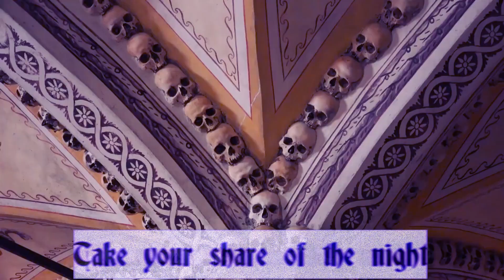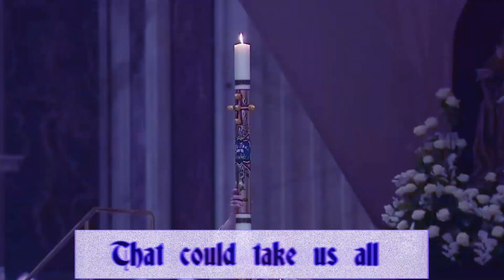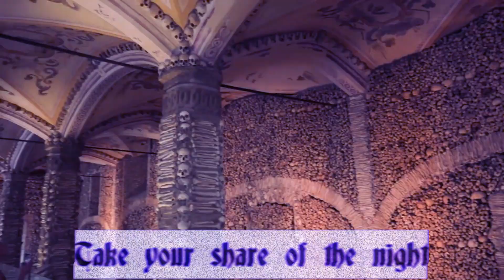Gestaffelstein - Your Share Of The Night (Music Video / Lyrics)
Unofficial fan made music/lyric video for
Gestaffelstein - Your Share of the Night

I really enjoyed this song, and thought it needed a cooler music video. I wanted to focus on death, religion, ritual and inevitability in this version.

Footage used from Vatican News, Chapel of Bones, and Calvary Catholic Cemetery.